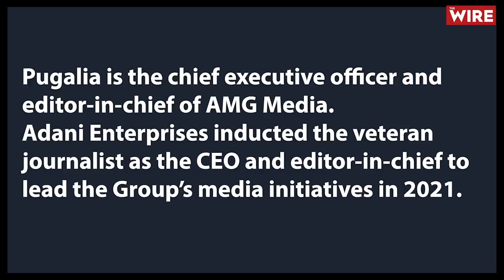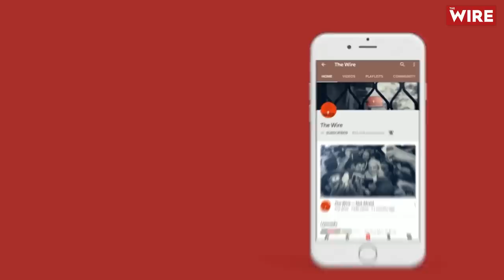The Tale of the NDTV Takeover | Prannoy Roy | Radhika Roy | Adani | NDTV India | Ravish Kumar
The founders of NDTV, Prannoy Roy and Radhika Roy, on Tuesday, resigned from the board of RRPR Holdings, the main holding entity of the promoters that owns a 29.2% stake in the media house.
The next day, Prime Time anchor and veteran journalist Ravish Kumar made the news of his resignation public.
We bring you a lowdown on what's happened so far with the takeover.